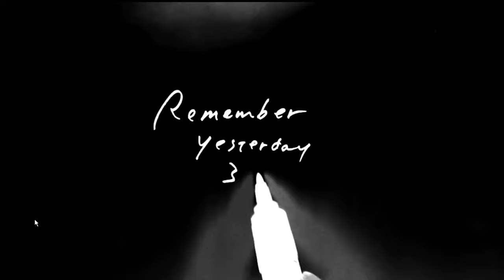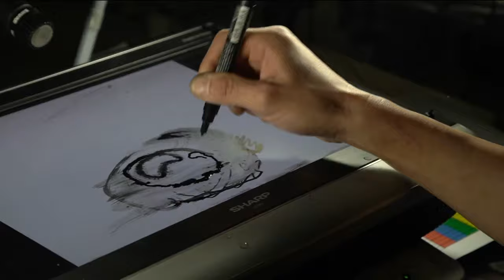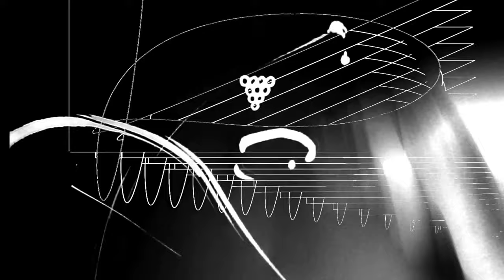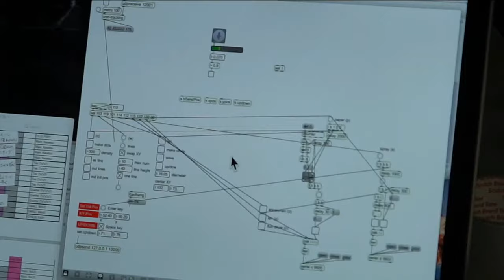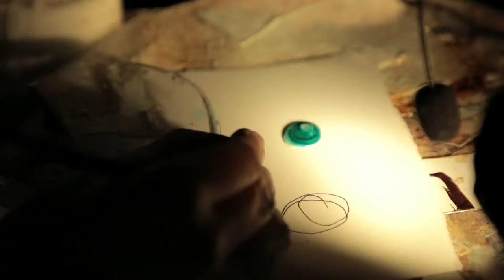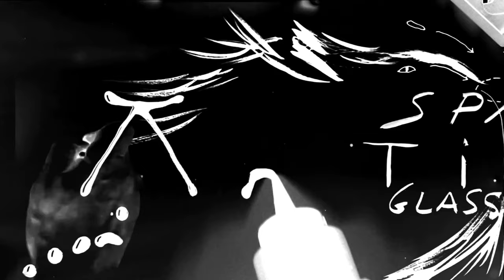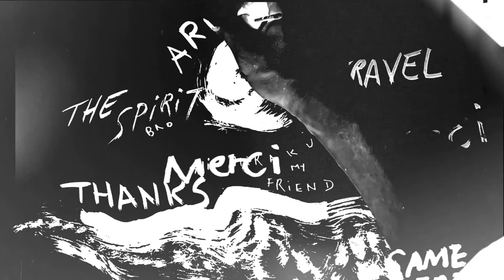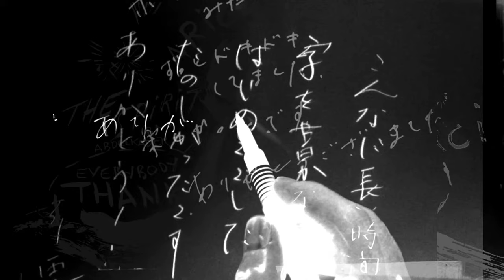Drawing Orchestra featuring Abdelkader Benchamma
TOKYO CANAL LINKS 2020
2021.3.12 fri 19:30 –（OPEN 19:00）
（配信時間は変更となる可能性がございます。）

出演：アブデルカデール・ベンチャマ、鈴⽊ヒラク、⼤原⼤次郎、華雪、中⼭晃⼦、⻄野壮平、村⽥峰紀、やんツー、NAZE（スペシャルゲスト）
映像技術：岸本智也
音響：葛西敏彦
会場：TERRADA ART COMPLEX II
主催：寺田倉庫、TOKYO CANAL LINKS実行委員会
助成：公益財団法人東京都歴史文化財団 アーツカウンシル東京、笹川日仏財団、公益社団法人企業メセナ協議会 2021 芸術・文化による社会創造ファンド

日仏の国境を超え、「かく」という行為が織りなすオンライン・ドローイングセッション

「ドローイング・オーケストラ」とは、アーティスト鈴木ヒラクと、デザイナー大原大次郎の発案によるドローイングセッションのプロジェクトで、第一回目は2020年2月2日に東京都現代美術館にて行われました。

ドローイング、タイポグラフィー、詩、写真、ダンス、パフォーマンス、グラフィティ、デジタル・メディアといった、異なる背景を持つ8名の「かき手」が集まり、線を「かく(描く／書く／掻く／欠く／画く)」という行為を通して協働の空間を切り拓くこの鮮烈な試みは、ジャンルを超えた大きな反響を呼びました。「ドローイング・オーケストラ」第二回目となる今回は、かねてから鈴木ヒラクとコラボレーションを重ねてきた、アルジェリアの血を引くフランス人アーティスト、アブデルカデール・ベンチャマを中継によりゲストとして迎え、国境を跨いだセッションを行います。

ベンチャマはダイナミックな自然現象を想起させるモノクロームの線によって、国際的なコンテンポラリードローイングのシーンを牽引する存在です。一方の日本側は、盟友である鈴木ヒラクと、前回も出演した大原大次郎、西野壮平、村田峰紀、やんツーの5名が新しい試みで参加し、またゲストとして書家の華雪と、"アライブペインター"の中山晃子といった気鋭のアーティスト2名もセッションに加わります。8名の「かき手」それぞれが生み出す線は、映像と音によって、出会い、重なり、互いに引き出し合うことになります。様々な分断が顕在化している現代の世界で、地理的な距離や、個人の主体を超えて、線はどのようにつながり、どのような新しい共創が生まれ得るのでしょうか。

オンライン・オフラインと同時に行われるこの壮大な実験を、ぜひお楽しみください。